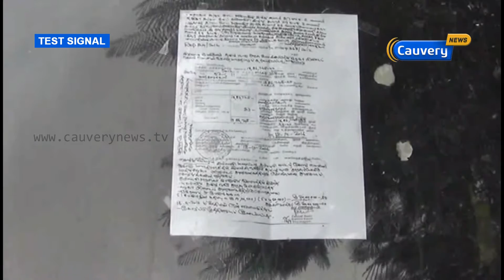Tamil Nadu Today - 23/09/16 | Cauvery News